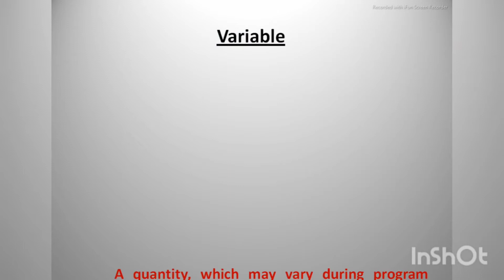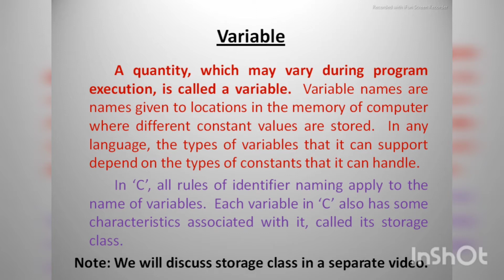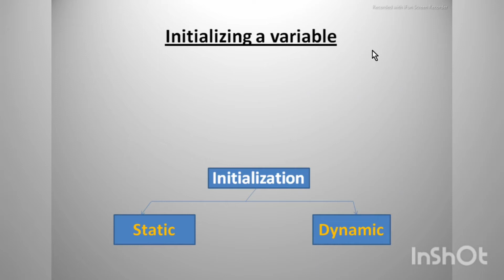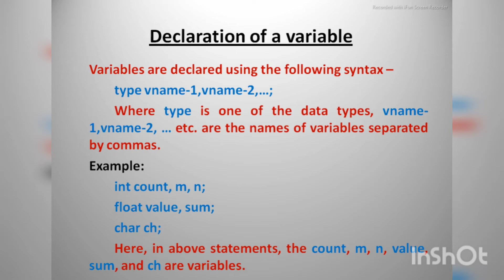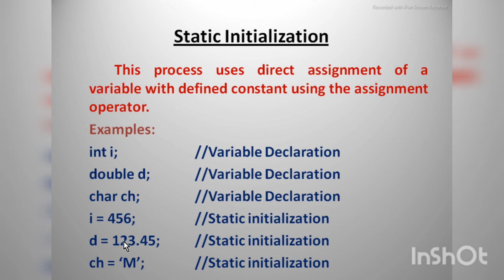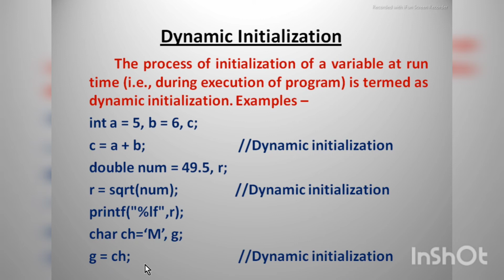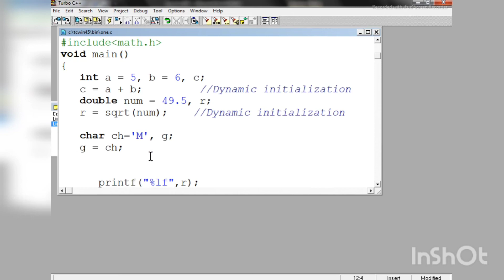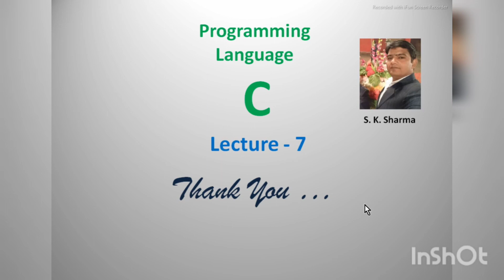Variables - Declaration and Initialization (Static and Dynamic) with Programming in Turbo C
C लैंग्वेज की यह वीडियो उन स्टूडेंट के लिए है जो हाई स्कूल में इंटरमीडिएट में या BCA में या B. Tech में या MCA में है है तथा सी लैंग्वेज उनके सिलेबस में हैं

 यहां  C लैंग्वेज की पूरी प्लेलिस्ट है जिसमें सभी टॉपिक हिंदी भाषा में समझाएं गए हैं

Myself - S. K. Sharma (Ex-Lecturer DAV College, Muzaffarnagar, UP)

Learn to do coding by sharad
c classes
c classes online
c language classes in hindi
online c language course free in hindi
class 10 computer c language
c language lecture 7
run c program in turbo c++
c language for beginners in hindi
c language programming for beginners
learning c programming language for beginners
c language for btech 1st year
c language for gate exam
c language for o level exam in hindi
c lectures in hindi
c programming lectures for beginners
C language
C language by sharad sir
learn c language in hindi step by step
c language lecture
c language tutorial for beginners
Learn to do coding
Learn c language lecture 7
turbo c language
turbo c language programs
bca subjects c programming
bca programming language
Coding in c language
creating and running a program in c language
Coding for beginners in hindi
how to run c program in turbo c++ in hindi
executing c program
compiling and executing c program
identifiers in c programming
c me identifier kya hota hai
constants in c programming
real constant in c
integer constant in c in hindi
character constant in c
escape sequence in c
escape sequence in c programming
backslash character constants in cuse of escape sequence in c
literals in c
data types in c
simple data types
integer data type
real data type
char data type
character data types
basic data type
primitive data type
builtin data type
in bult data types
fundamental data types
variables in c programming
non-subscripted variable
static initialization in c
dynamic initialization in c language
dynamic initialization of variable
variable declaration and initialization in c